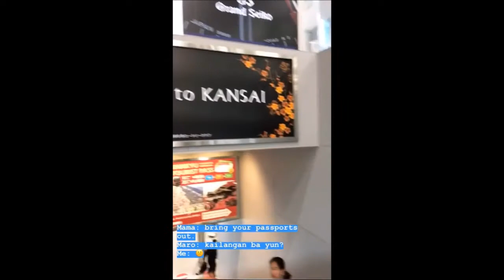Robi Domingo in Japan with his Family - Yummy Takoyaki!